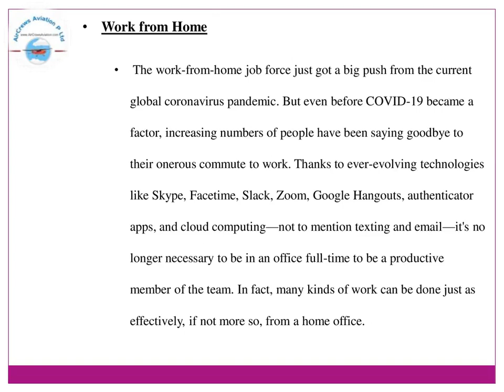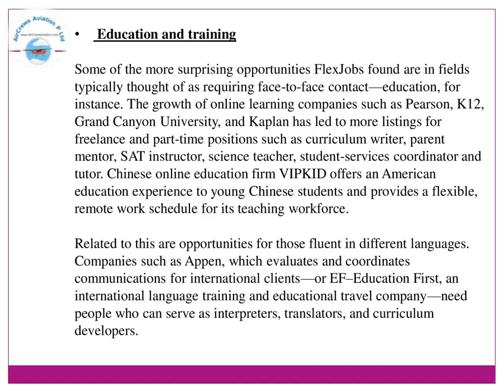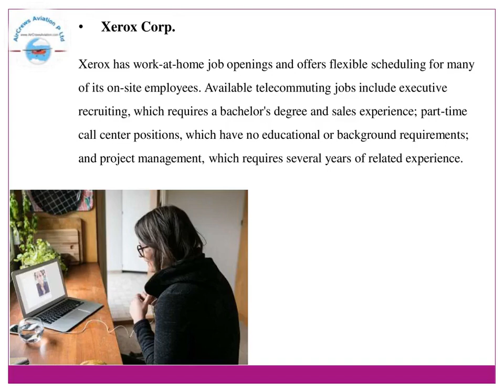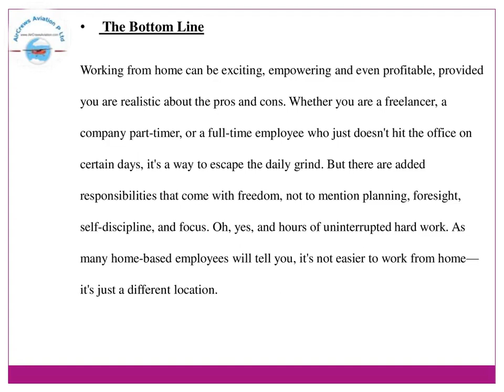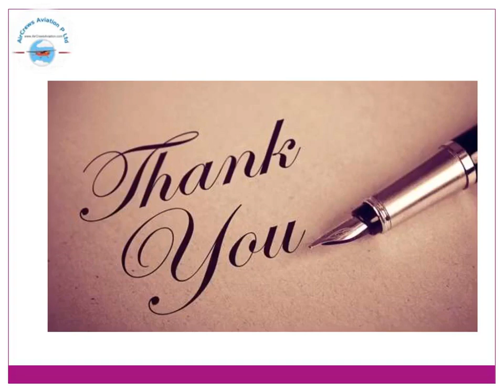Work From Home [WFH] for MBA ✈️ by @Rajarajeswari Jagatheesan HR Manager AirCrews Aviation Pvt Ltd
Step by Step Learn How to Become an International Airline Pilot  :

work from home jobs, for mba in hyderabad,
online teaching jobs, for mba graduates,
online finance jobs, from home in india,
jobs for mba freshers,
work from home jobs, for m.b.a in bangalore,
freelance jobs for mba, graduates in india,
mba jobs naukri,
work from home, options for mba,
mba part time jobs,
 work from home,
zarbex solutions, work from home reviews,
foretell realty, data entry reviews,
working from, home tips,
working from home, online,
work from home guidelines, for employees,
working from home benefits,
immediate hire, work from home jobs,
work from home jobs amazon,
best part time job without investment,
genuine part time data entry jobs,,
offline data entry jobs near me,
offline part time jobs near me,
non voice jobswork from home in bangalore,
part time jobs in naukri bangalore,
written work at home without investment,
typing jobs in bangalore,
bright side technologies work from home,
quikr jobs data entry from home,
quikr back office job,
jio data entry jobs in bangalore,
online jobs during lockdown bangalore,
data typing jobs from home in bangalore,
english typing jobs in bangalore,
home based offline data entry jobs,
amazon work from home jobs in bangalore,
free online jobs in bangalore,
genuine data entry jobs in bangalore,
offline jobs near me,
raghavendra typing services,
part time data entry jobs without investment,
home based business in bangalore,
clickindia jobs in mumbai,
india work job,
job come,